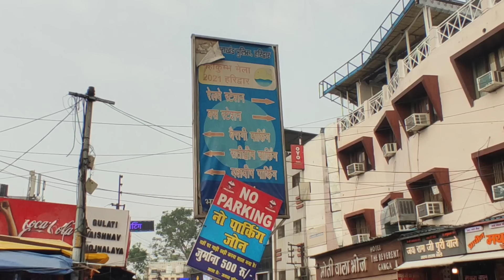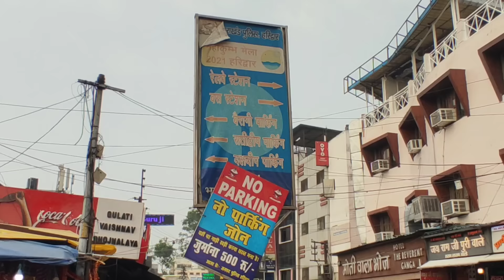हरिद्वार ताजा दृश्य मौसम,भीड़ |अब ग्लेशियर पिघल रहे |मौसम पूरा बदल गया गर्मी और बारिश दोनों एक साथ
हरिद्वार : गंगा माँ मे रहम करो | कौन कर रहा हर की पौड़ी का ऐसा हाल Live | Haridwar Live Video जीवन देने वाली माँ गंगा rameshkumarvlogs

Haridwar Live | Summer Vacation In Haridwar | Har Ki Paudi
Haridwar Free Ashram
char dham registration offline Haridwar